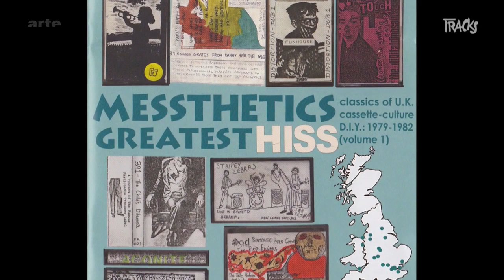Messthetic Music - Tracks ARTE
Messthetic Music -&Acirc;&#160;Depuis 1965, les canadiens du Nihilist Spasm Band n&#39;ont jamais accord&eacute; leurs instruments ! Pour ces pionniers de la noise, la beaut&eacute; sort du chaos. A Baltimore, le rappeur Abdu Ali voit dans le d&eacute;sordre un moyen de bousculer la culture alors que les New Yorkais de PC Worship improvisent du rock comme on fait du free-jazz.